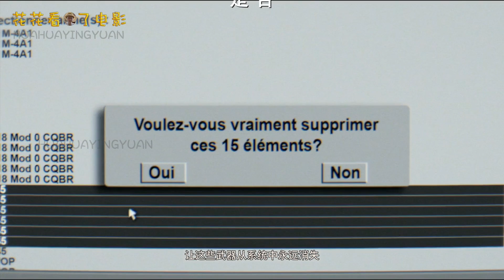里昂警队惊人内幕～足以窒息 Colt 45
整部电影充满了残酷，血腥，暴力，黑暗，但不得不说，却非常真实无奈～法国电影从来都不同于好莱坞，他没有个人的英雄主义，正体欣赏下来，感觉这部电影深不可测，非常饱满，会有种窒息的感觉，男主角文森之所以在影片开头不想加入国际反恐部队，是因为父亲的去世对他打击非常大，认为玩枪只是兴趣，却不想真的拿枪走向街头，但意想不到的情况，亲人相继离去，迫使他必须进入犯罪和腐败的现实世界。也许这就是命运～如果想欣赏一部另类犯罪惊悚片，一定要推荐大家去看看原著